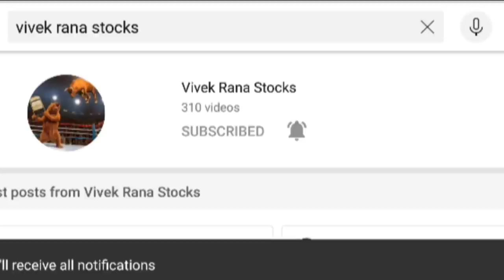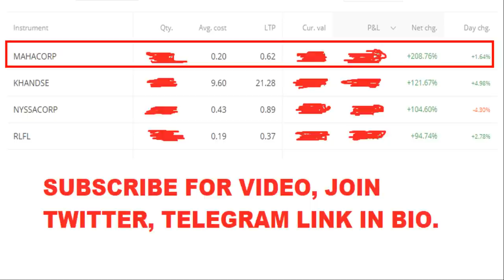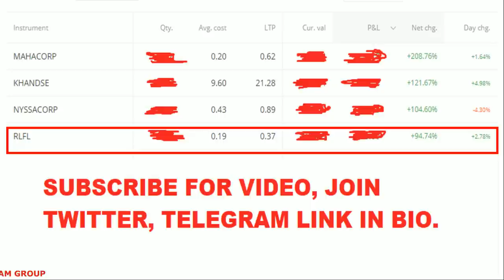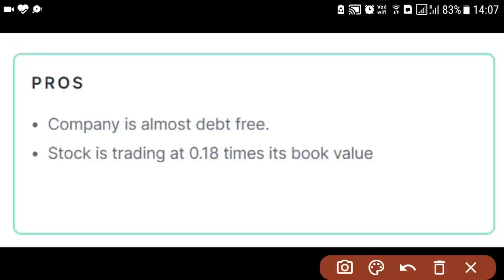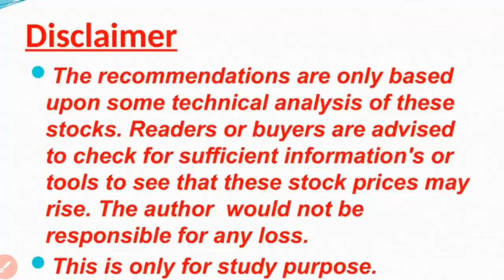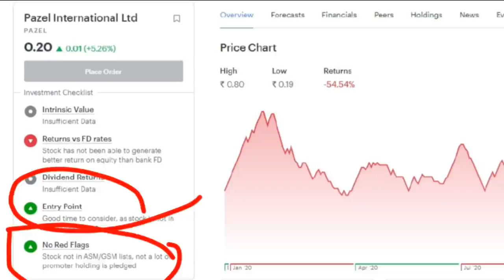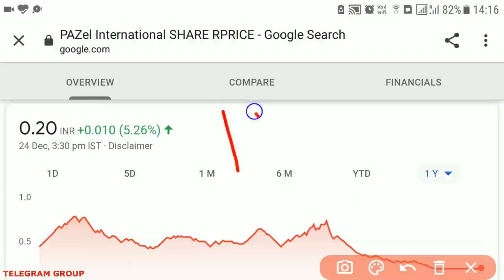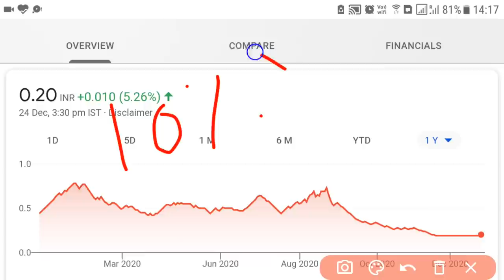BEST PENNY STOCKS TO BUY NOW - PENNY STOCK FOR 2021 - MULTIBAGGER PENNY SHARES TO BUY TODAY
hello trader, we are back with new best penny stocks to buy now, today 27 December, 2020 the stock name pazel international looks good at cmp .20 paisa. We can invest in this penny shares to buy today that can give good return in next year 2021. This is debt free penny stock, if you are searching debt free company so this is could be next multibagger penny shares to buy today 2021.

WHY TO BUY THIS PENNY STOCK FOR 2021?
• Stock is trading at .20 paisa which all time low
• Stock has given good profit in last 3 years.
• This penny stock could give you 100% return easily in next 6 month or convert into future multibagger penny shares

SO that’s why you guys can invest in pazel best penny stocks to buy now is listed on bse.

We all know in youtube, there are some guru like stock market ka command, sanjiv bhaisn, perfect view of stock market, yash tv, multibagger point, pro capital faiz and the Indian investor etc. but vivek rana stocks find new method to give penny stock for 2021, everyone must follow him on :-

Stock name: - Pazel International Ltd (PAZEL)
BSE: 504335

CENTER OF VIDEO:
• penny stocks belwo 1 rs

🔴 BEST PENNY STOCKS TO BUY NOW 2021 PAZEL 🔴

Pazel International Ltd., incorporated in the year 1980, is a Small Cap company (having a market cap of Rs 3.52 Crore) operating in Trading sector. For the quarter ended 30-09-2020, the company has reported a Standalone sales of Rs .00 Crore, unchanged .00 % from last quarter Sales of Rs .00 Crore and unchanged .00 % from last year same quarter Sales of Rs .00 Crore Company has reported net profit after tax of Rs .17 Crore in latest quarter.

Pazel International Ltd. Shaer price today: Pazel International Ltd. share price moved up by 5.26% from its previous close of Rs 0.19. Pazel International Ltd. stock last traded price is 0.20

Address: Shop No. 115, V Star Plaza,,Plot No. 16, Chandavarkar Road,,Opposite Raj Mahal Hotel,

City: Mumbai
State: Maharashtra
Pin Code: 400092

😱 FAQ ABOUT MULTIBAGGER PENNY SHARES TO BUY TODAY 2021😱

Penny stock for beginner;-  if you are new in market should you buy penny stocks?As per my trading experience, initial 3 years beginners should avoid to buy penny stocks because they do not know about the risk & money management. Once you gain confidence and aware about the risk system in share market then you can buy penny stocks.

😱 LIST OF MULTIBAGGER STOCKS OF 2020

2020 was awesome year for the stock market, we have seen so much in single year from 12,430 level in nifty to 7500 and now market currently trading all-time high. Now people again talking about the nifty crash and stock market going to crash in 2021, but who invest in penny stocks never fear of share market crash because penny stocks means those stock trading below 1 rupee.

CHECK MULTIBAGGER STOCKS IN PAST & BUY THIS STOCK NOW FOR FUTURE MULTIBAGGER PENNY STOCKS FOR 2021